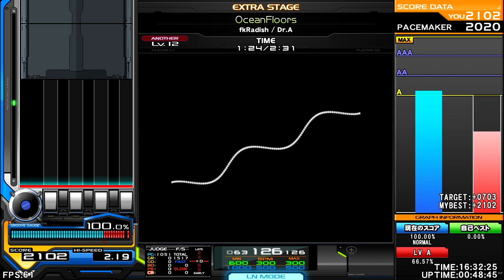fkRadish - OceanFloors [Progressive Breaks] ♫ InSaNe BMS Pack O ♫